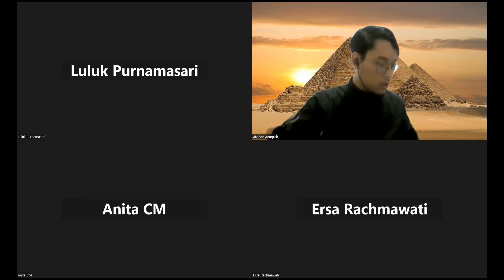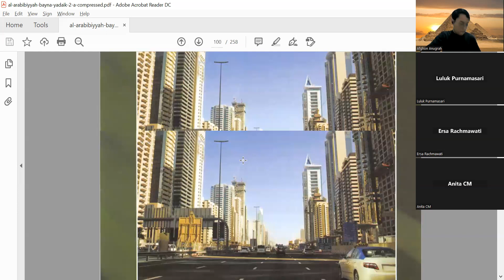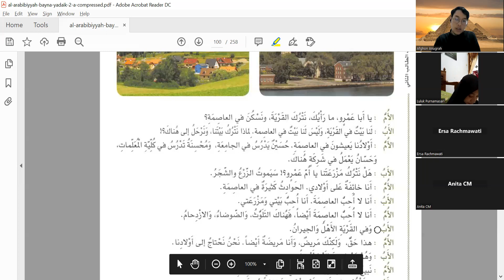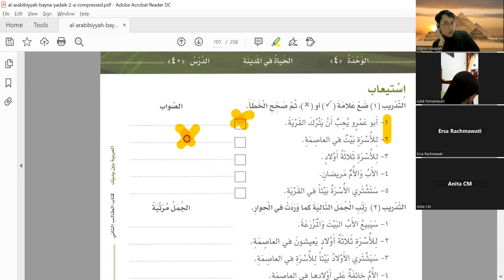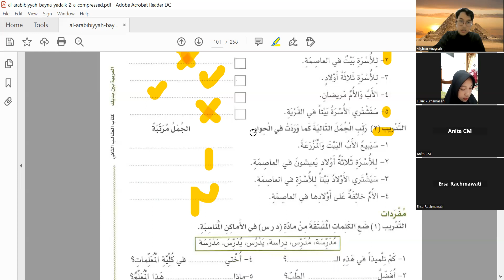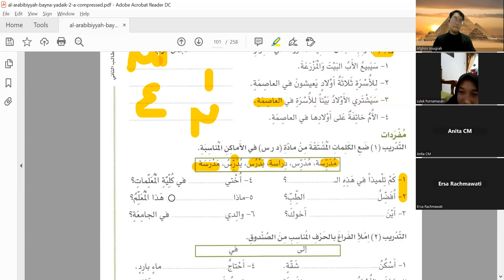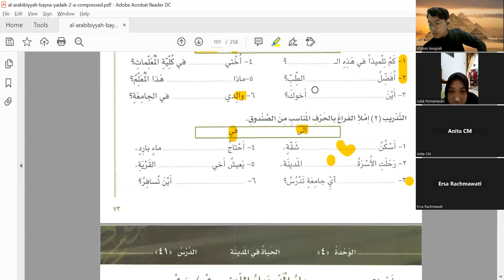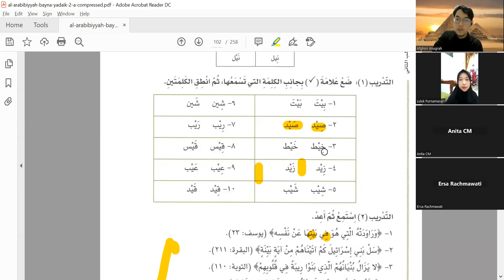Arobiyah Baina Yadaik 2A pertemuan 26 ( Hiwar bainal qoryah wal madinah )